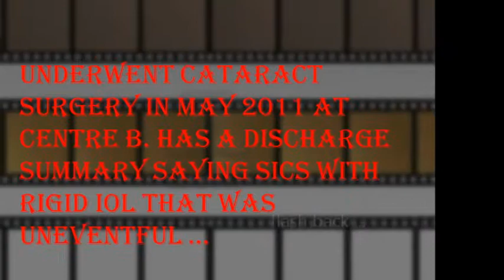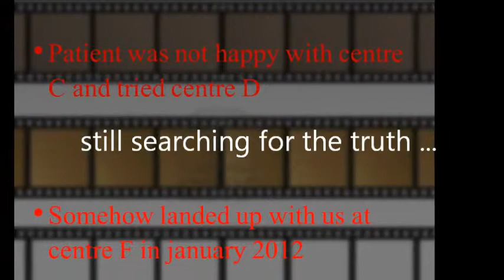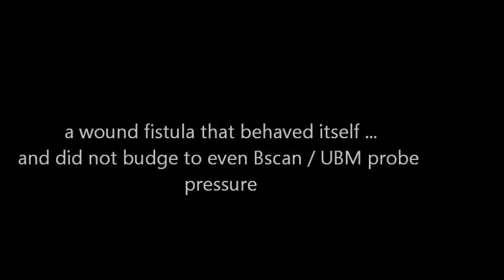cataract surgery complicated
complicated cataract surgery